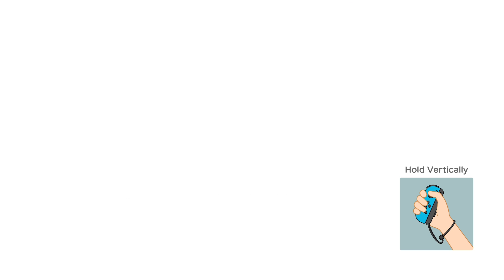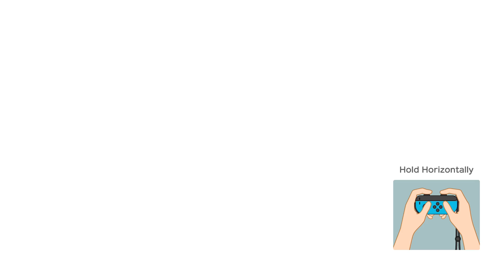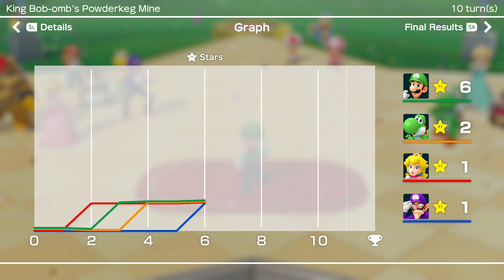Super Mario Party - Gameplay Walkthrough Part 2 - King Bob-omb's Powderkeg Mine! (Nintendo Switch)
Super Mario Party Gameplay Walkthrough Part 2! King Bob-omb's Powderkeg Mine Gameplay!

I've been a fan of Mario games for years, and I'm so excited to be playing this game on the Nintendo Switch! You may have seen a trailer or review, but this playthrough will feature my impressions, reactions, and commentary throughout the full game including the all mini games, boards, and characters! If you're a fan of Nintendo, then let's play Super Mario Party!

A COMPLETE REFRESH OF THE MARIO PARTY SERIES
The original 4-player Mario Party series board game mode that fans love is back, and your friends and family are invited to the party! Freely walk the board: choose where to move, which Dice Block to roll, and how to win the most Stars in skill-based minigames. Wait till you see the 2 vs 2 mode with grid-based maps, the creative uses of the console, and the series’ first online minigame mode! Test your skills in sets of five minigames with the new mode, Mariothon, and see how you stack up against players across the globe in Online Mariothon. Whether you’re pedaling tricycles, flipping meat, or who knows what else, you’ll use Joy-Con controllers in clever ways across 80 new minigames; some are all-out free-for-alls, others are 2 vs 2, or even 1 vs 3! Toad’s Rec Room lets you pair up two Nintendo Switch systems, which you’ll lay side-by-side on a flat surface like a real tabletop game. That way you can play a mini baseball game, battle tanks in custom arenas, or even see who can match the most bananas by repositioning the systems however you see fit!

🎬 Exclusive Videos!

GAME INFO
Name: Super Mario Party
Developer: Nintendo, Nd Cube
Publisher: Nintendo
Platforms: Nintendo Switch
Release Date: October 5, 2018